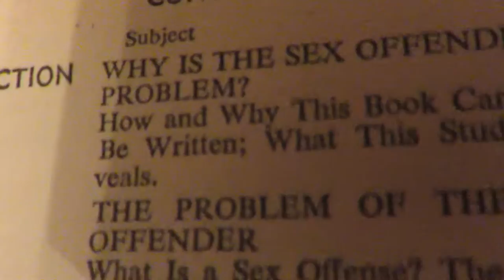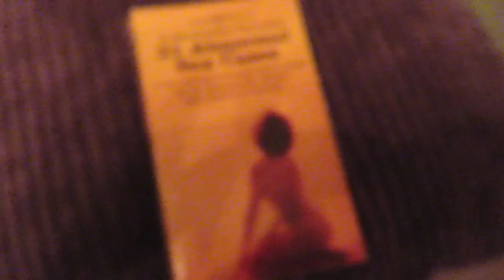21 Abnormal sex cases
In Depth review of the 1966 and only printing of this infamous book by M M Gilbert and R S Tralins.